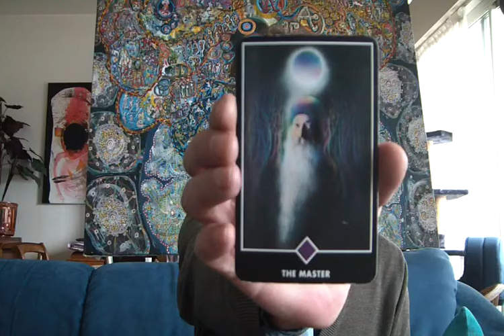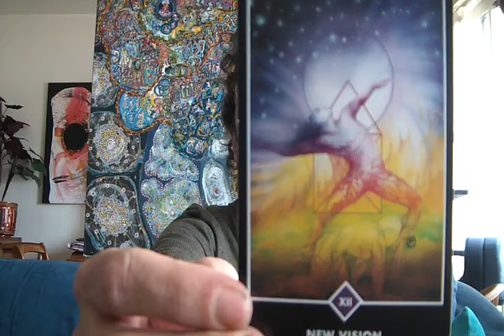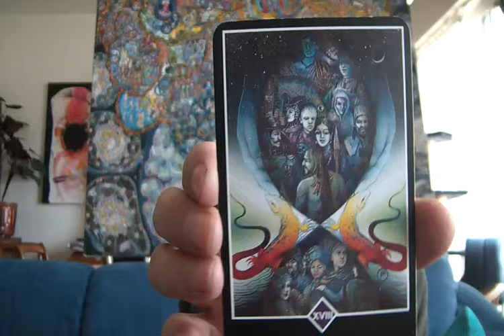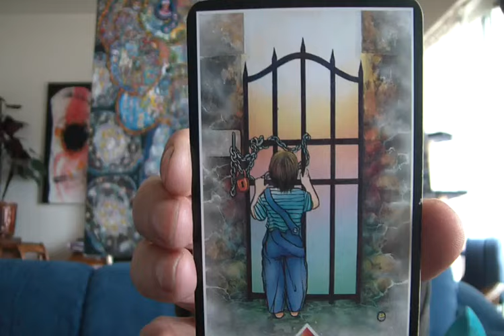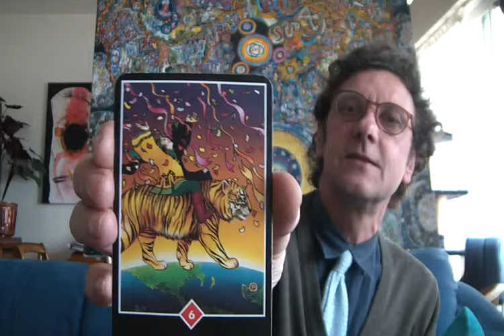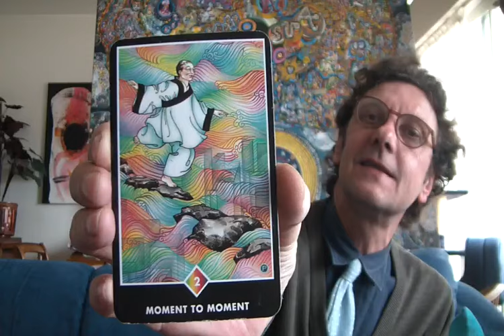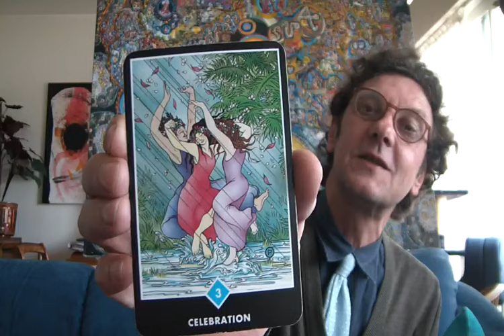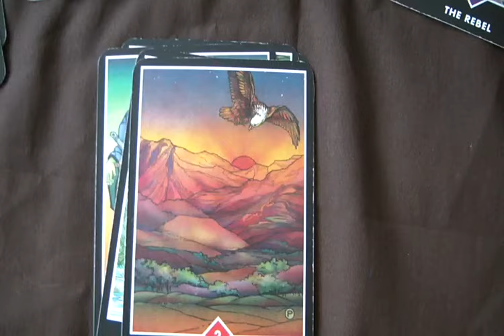Avril 2017 - Tarot (Osho / Zen°) + Peintures / chanson (Gospel)